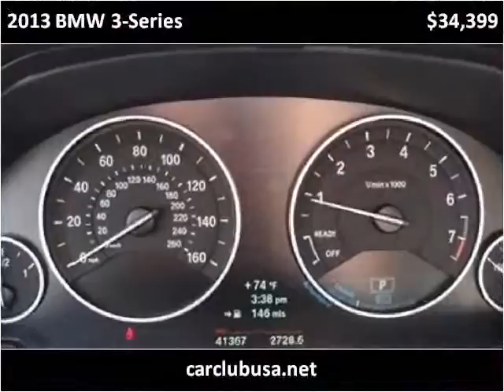2013 BMW 3-Series Used Cars Miami Gardens FL